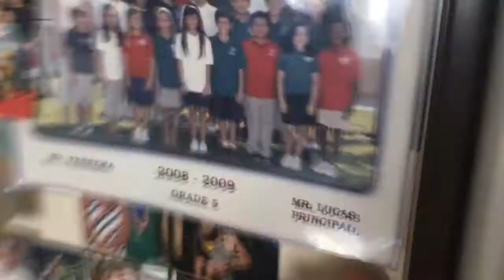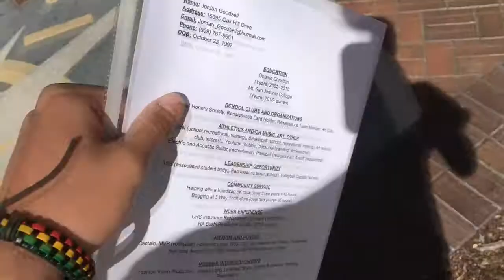HOW TO GET A JOB! GOING INTO AN INTERVIEW!!! :)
Today I had an interview at H&M and I think it went really well :) I'm very happy with the results. Also Happy Birthday dad!!!

Hey Y’all, My name is Jordan aka Frost and I am a YouTube vlogger based out of Southern California. I enjoy hanging out with my friends, exploring cool places, eating good food, and going to school! Vlogging is one of my favorite things I have ever done and I plan to continue doing it for as long as I find it fun . My vlogs are on a daily basis and consist of anything I find interesting going on in my life, that I catch on video.  I hope you all enjoy my content, and if you do I would really appreciate a subscription, a like, and comment below that you liked it  Kings to You and I’ll see you in the next one  Peace Out.

My Gear:     Daily: IPhone 6S+
                     Professional edits: Go Pro Hero One

Things to Buy: Cannon EOS 80, Go Pro Session, DGI Phantom 4 Drone, MacBook Air, Razer Blade Pro, Boosted Board, Car